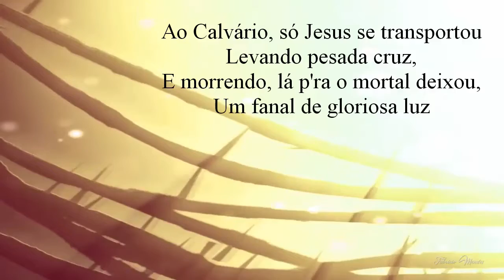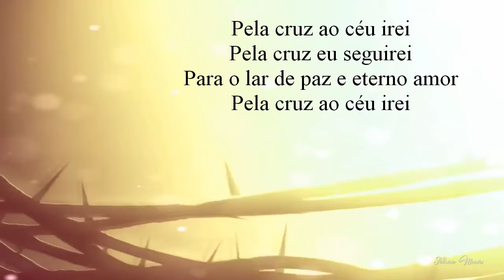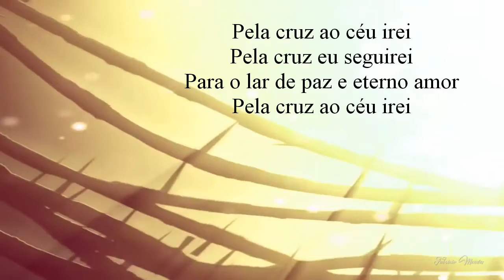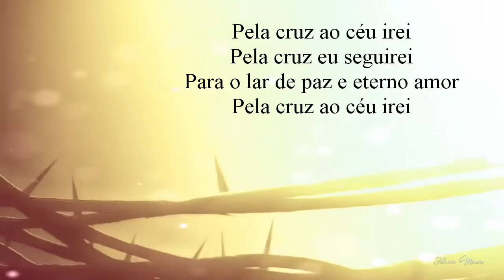Harpa Cristã Hino 152 Pela Cruz ao Céu Irei Playback + Legenda